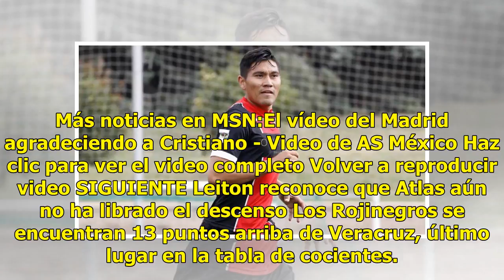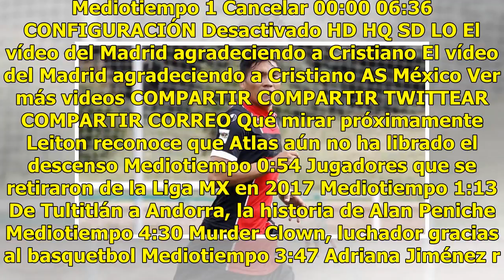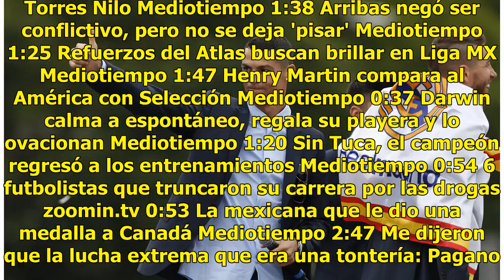Dionicio Escalante engrosa la lista de mexicanos en Europa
Dionicio Manuel Escalante Moreno llegó a un acuerdo para jugar a partir de la próxima temporada con el Cultural y Deportiva Leonesa, de la Segunda División B de España, por los siguientes dos años. El 'Nicho' Escalante milita en el futbol español desde 2017, cuando llegó para el Unión Adarve de la m...